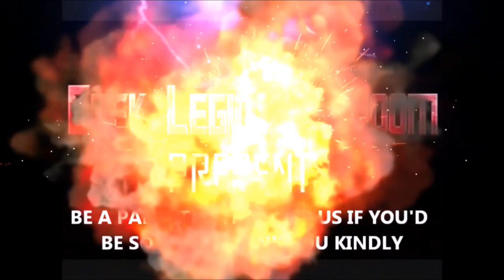PLANET DUNE ( 2021 Sean Young ) Mockbuster Sci-Fi Movie Review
A crew on a mission to rescue a marooned base on a desert planet turns deadly when the crew finds themselves hunted and attacked by the planet's apex predators: giant sand worms.